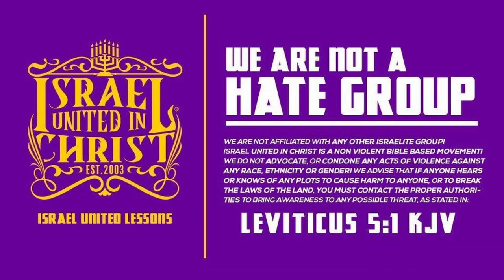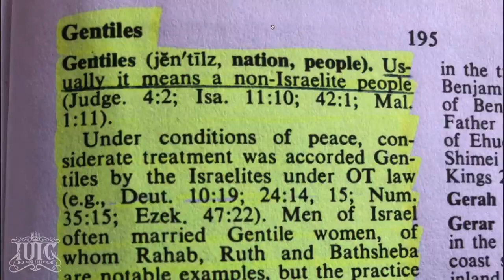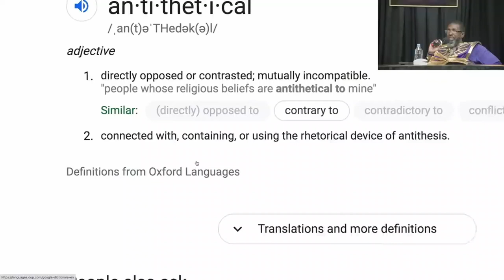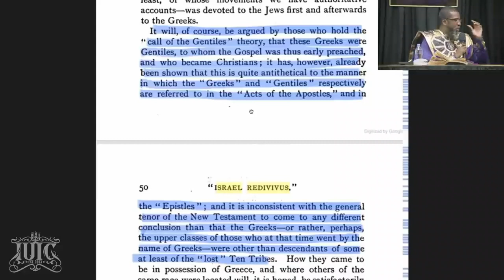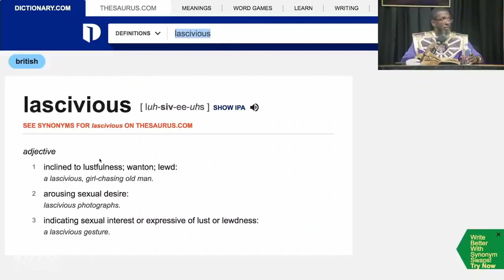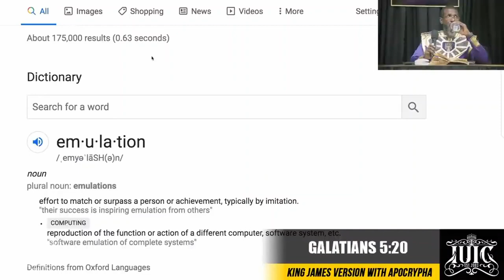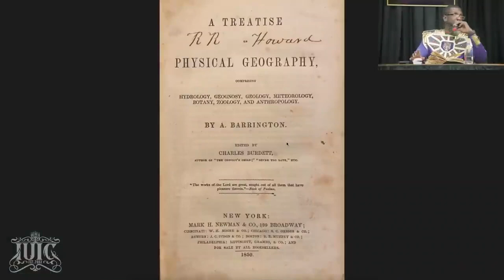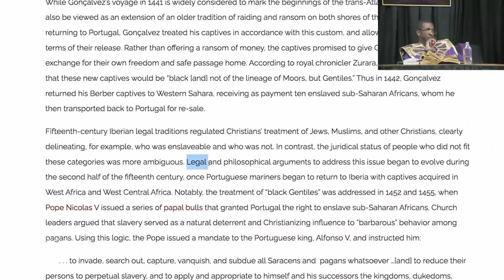Bishop Nathanyel | Explaining The Christian Faith